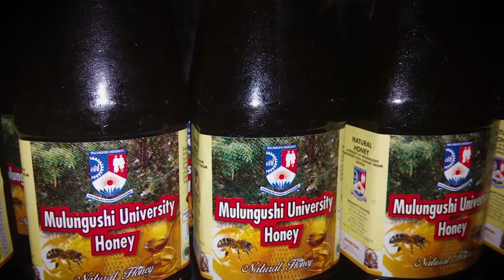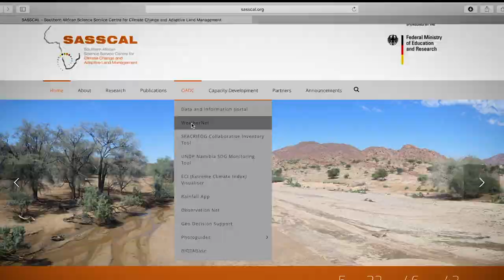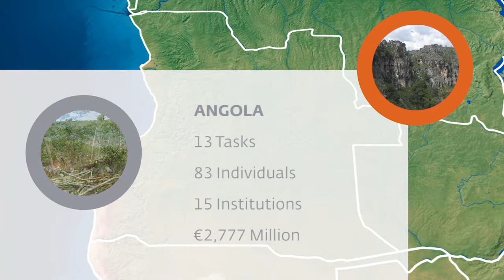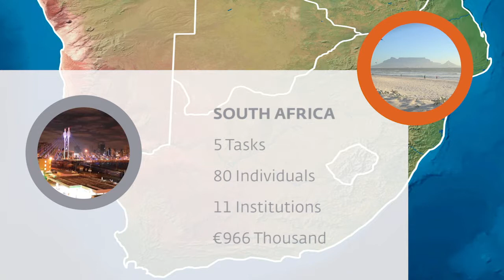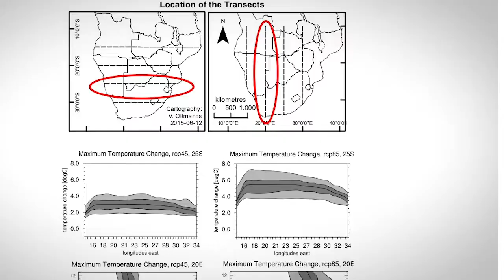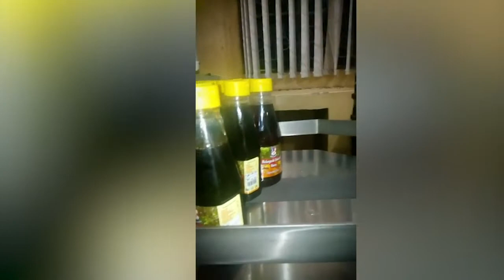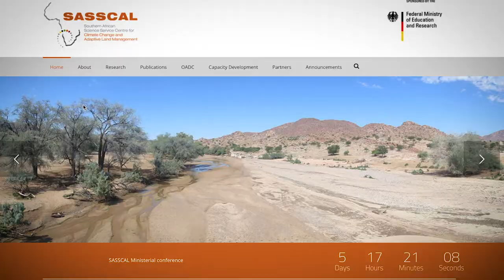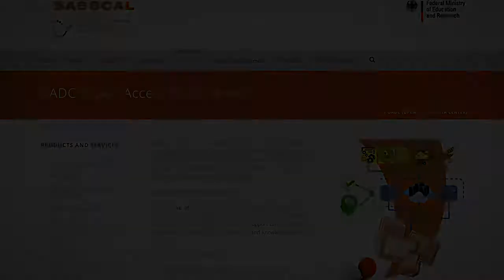Climate Change - SASSCAL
The Southern African Science Service Centre for Climate Change and Adaptive Land Management (SASSCAL) is a joint initiative of Angola, Botswana, Namibia, South Africa, Zambia, and Germany in response to the challenges of global change.

The current processes of global change, including demographic change, climate change and the globalisation of economic systems, are an enormous challenge for societies worldwide. Climate change is affecting the lives of millions of people in all parts of the world. Current projections on future developments indicate that there is an urgent need to develop concepts on how to adapt to these challenges in due course. Science and research offer proactive approaches to deal with the current and the expected changes. In this regard, the role of science is to be understood as a service to those societies that are most severely affected by climate change and to provide decision-makers with evidence-based results and advice.

The establishment of SASSCAL adds value for the whole southern African region. The Centre is conceptualised and operationalised to complement the existing research and capacity development infrastructure and research initiatives in the region.